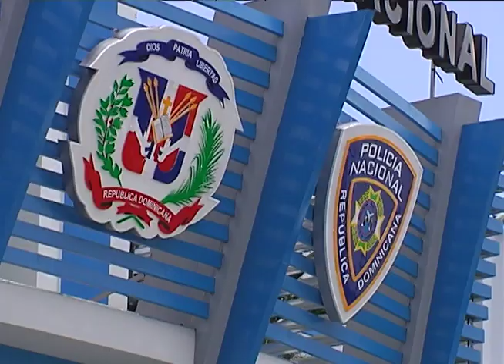Dolor en velatorio de hombre asesinado por vieja rencilla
En medio de gran consternación son velados los restos de uno de las tres víctimas asesinadas en el sector La Toronja en Santo Domingo Este, por una discusión generada por un parqueo. Mientras en las próximas horas serán presentados los matadores ante el Ministerio Público
Reporte Osiris Mora